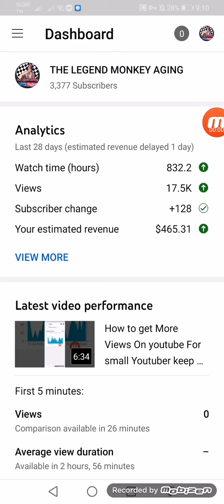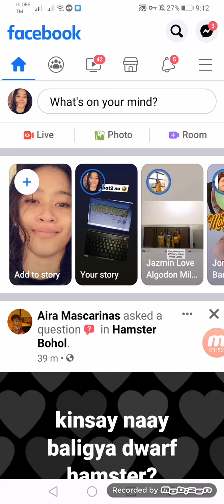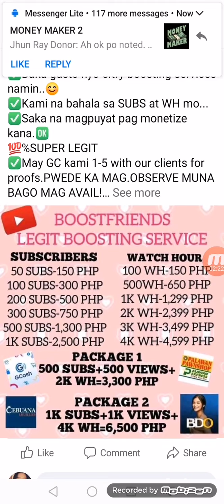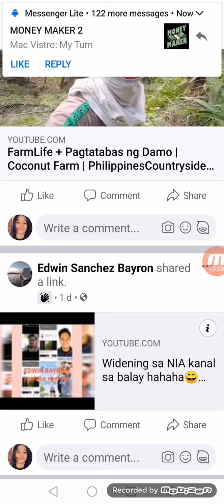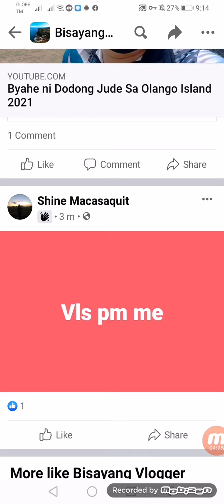Paano Pataasin ang views at subscribers sa Youtube tips using mobile phone